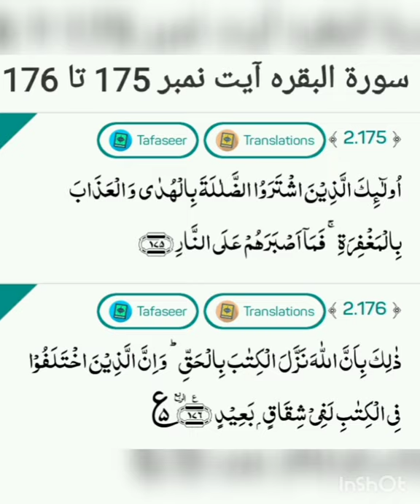Surah-al-baqarah ayat no. 175 to 176 translation and tafseer by Naseer Ahmad Khan Dhuddy